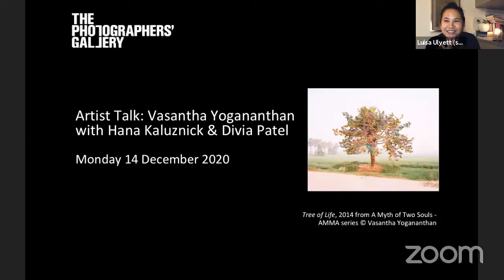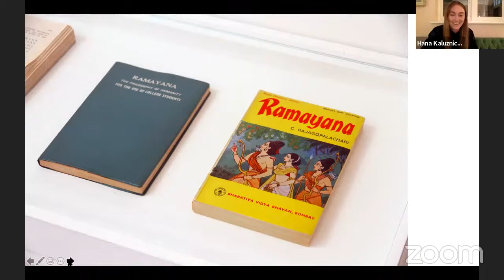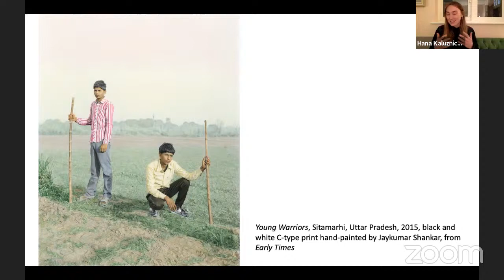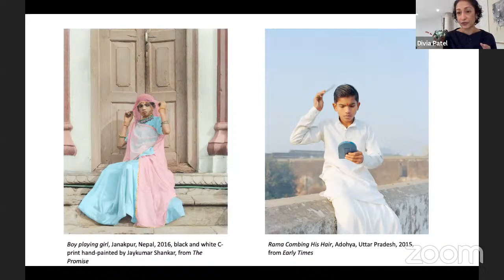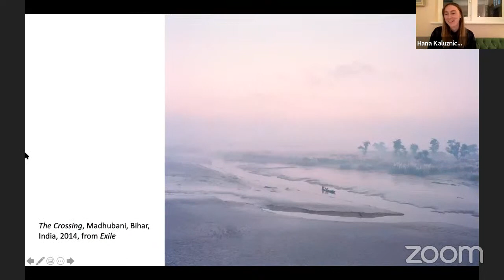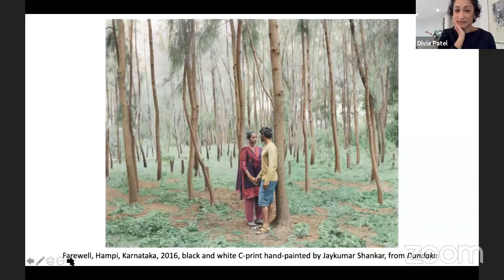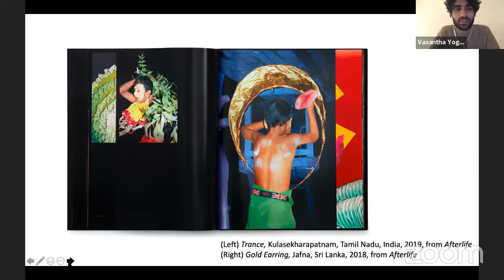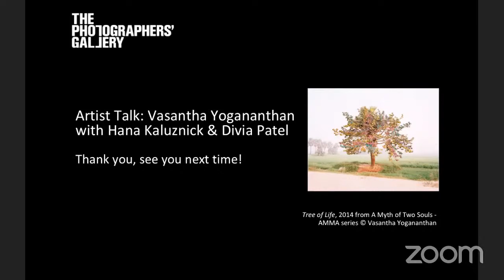Artist Talk: Vasantha Yogananthan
To mark the exhibition Vasantha Yogananthan: AMMA currently on display at The Photographers’ Gallery Print Sales, hear the artist give insight into the final chapter of an ambitious long term project that began in 2013. Straddling the myth, folklore and everyday imagery of Indian life, AMMA is a modern day retelling of the legendary princess Sita and takes us on a journey from the seacoast of Sri Lanka, to the city of Ayodhya to the jungle of Bihar, India.

Yogananthan works across both colour photography and black and white photographs, later hand colouring them with acrylic gouache and ink. Together with Victoria and Albert Museum curators Hana Kaluznick and Divia Patel, we will look at his process and the stories that continue to inspire him.